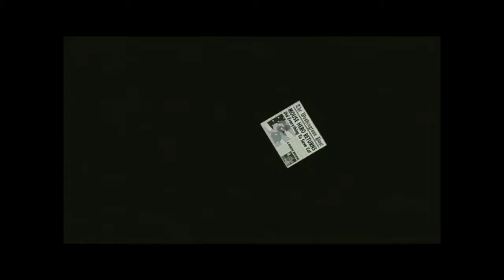The Simpsons Movie Itchy & Scratchy Scene